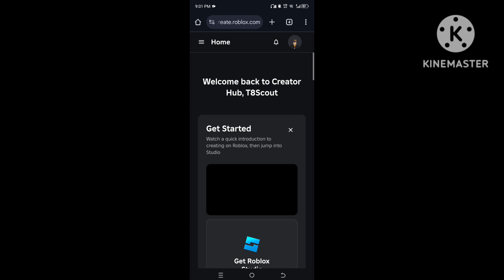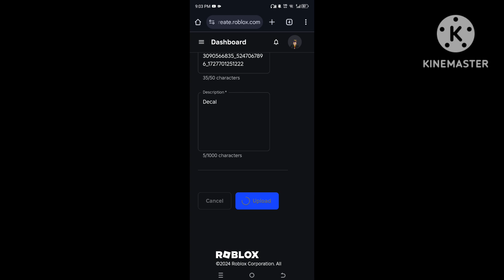Piggy Build Mode Tutorials - How To Make A Thumbnail